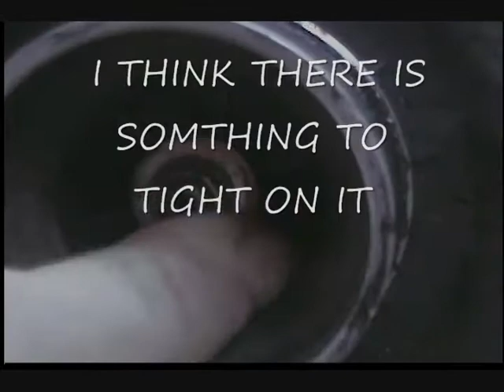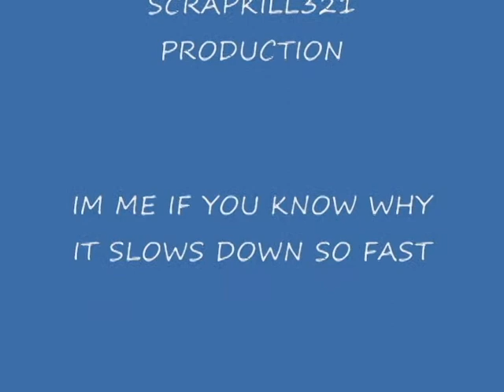TURBO JET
my turbo jet